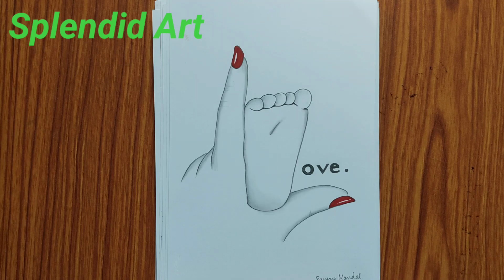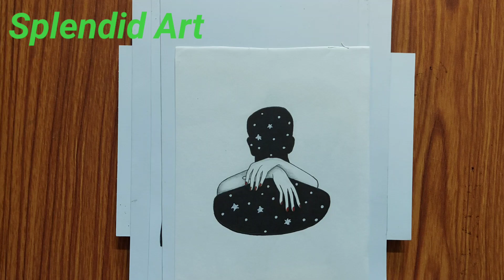My Best Drawings | New drawing 2022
My Best Drawings | New drawing 2022 | ‎@SPLENDID ART

I've made this drawing the simplest drawing. Anyone can easily draw this picture. Hopefully everyone will draw it. What I used is given below

Used things
1. DOMS Ultimate Dark
2. Ivory Smooth White
3. Blending stump (You can use Paint brush,Tissue paper or cotton buds instead of this blending stump)

New drawing
Muslim girl drawing
Hijab girl drawing
backside girl drawing
face drawing
girl drawing
splendidart
drawing girl
girl drawing easy
drawing of girls
tutorial video
art video